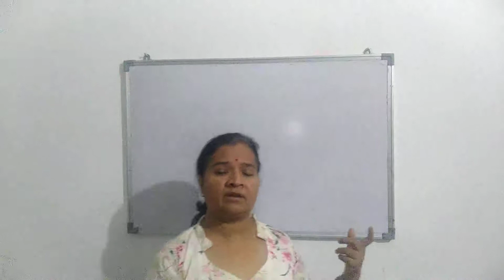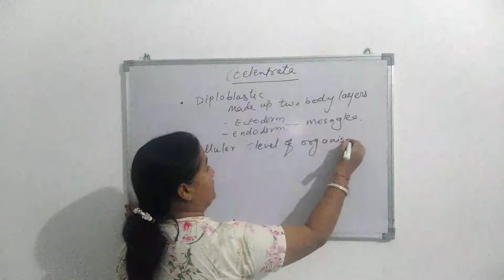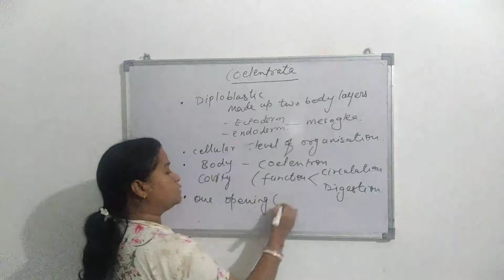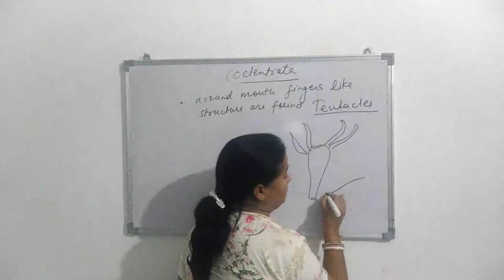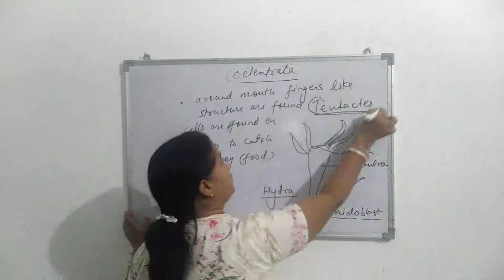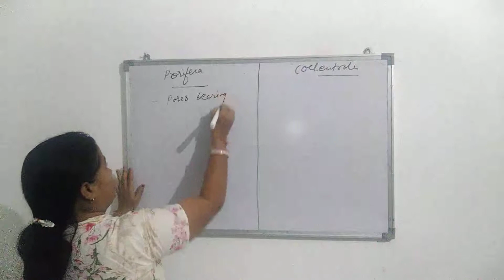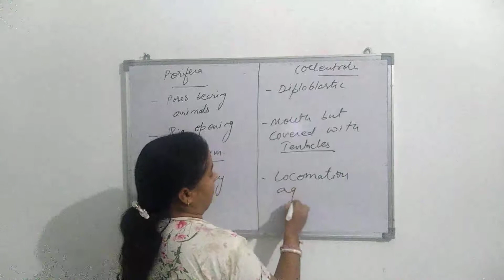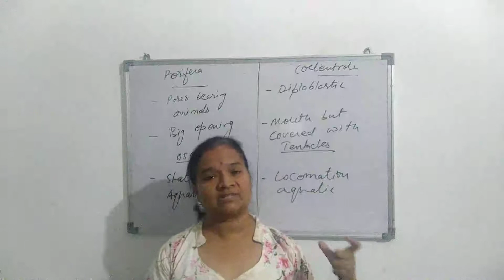Diversities in Living Organisms | Animal Kingdom | Lecture 02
Subject: Biology | Science
Class: 09
Chapter: Diversities in living organisms
Topic: Animal Kingdom | Lecture 02